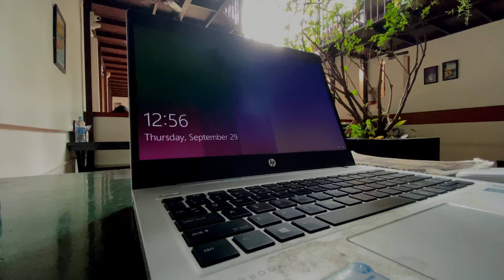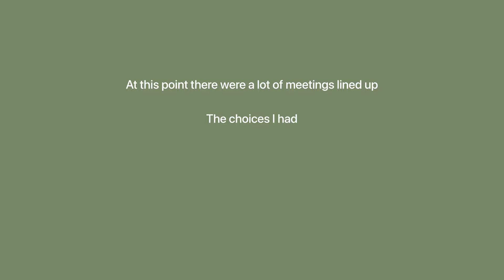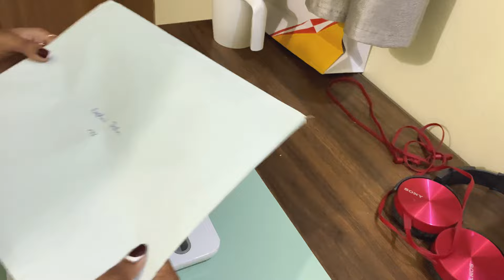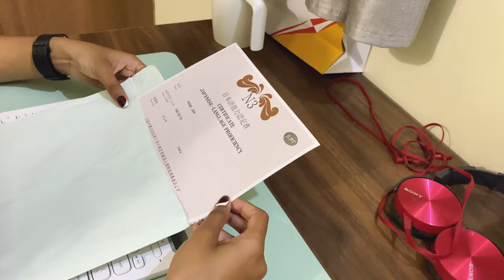Living Alone in Bangalore – Work from DYU Café Vlog (Koramangala, JLPT)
Hi everyone! I know this is a very random vlog 😅 Join me as I work from DYU cafe and stroll around the streets of Koramangala to collect my JLPT certificate.

SOCIALS

FILMING & PRODUCTION

CAMERA
♡ iPhone 11

SELFIE STICK

EDITING SOFTWARE
♡ VN EDITOR

MUSIC